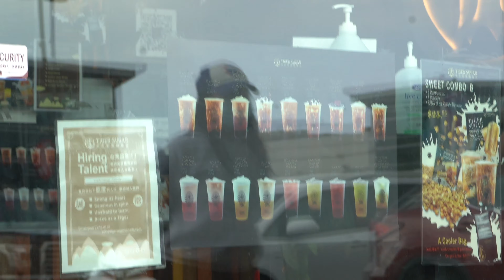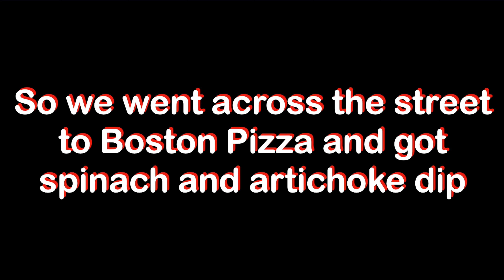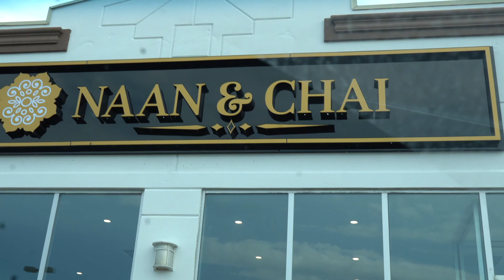Winner PICKS What we EAT for 24 hours | Tiktok Challenge | Fiza Bawani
We played rock paper and scissors and winner picks what we eat. ENJOYY!!